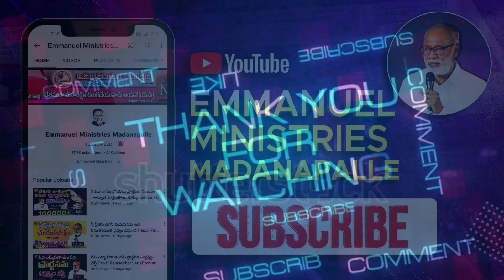అనుదిన ఆత్మీయ మన్నా | 1సమూయేలు 9:6 |08-09-22 | Pas.S.Rajasekhar Garu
SUNDAY SERVICE TIMINGS
                    SERVICE :   9:00AM to 11:30AM
MONDAY to SATURDAY EVENING LIVE - 7PM to 8PM.
 - ప్రతి నెల మొదటి తారీకు సాయంత్రం వాగ్దాన సందేశ కూడిక ఉంటుంది.
- ప్రతి నెలలో ఒకరోజు సంపూర్ణ రాత్రి ప్రార్ధన ఉంటుంది..
- లైవ్ విక్షిస్తున్న బిడ్డలు దయచేసి అందరు తప్పకుండా లైవ్ లో పాల్గొన్నారు